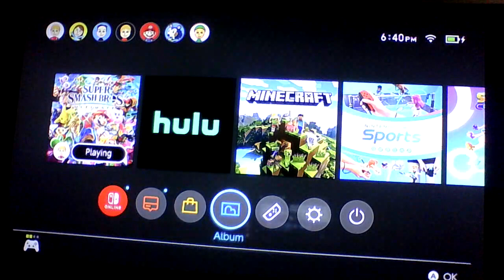Super Smash Bros. Ultimate: Vegeta VS. Goku - Home-Run Contest.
This video is yet another video that I have recorded off "Super Smash Bros. Ultimate." And, this one shows a Mii game of "Home-Run Contest" that I have done between both Vegeta, and Goku from the "Dragon Ball" franchise.